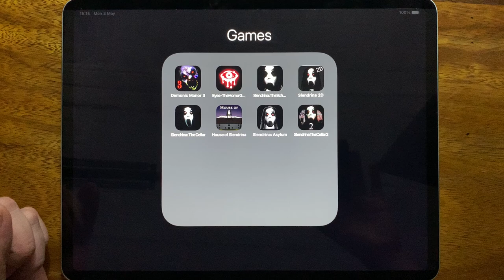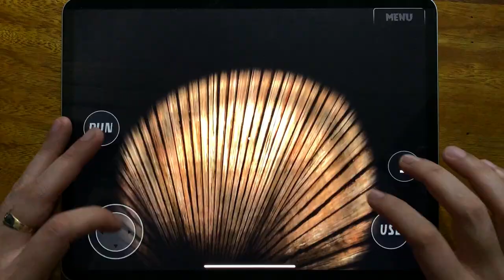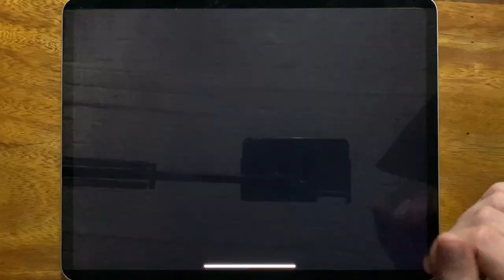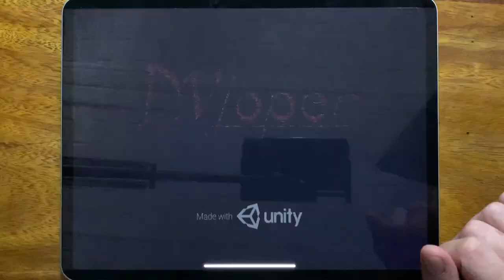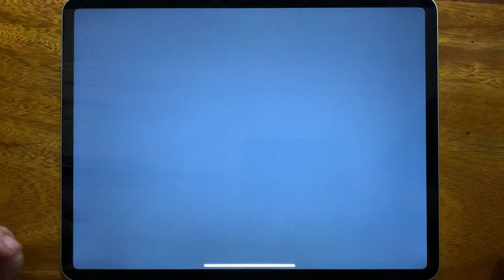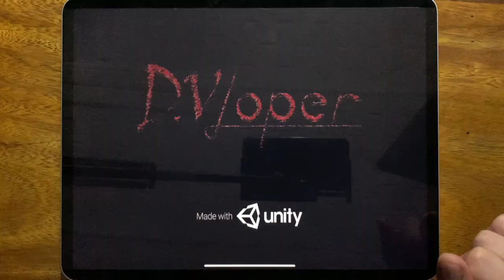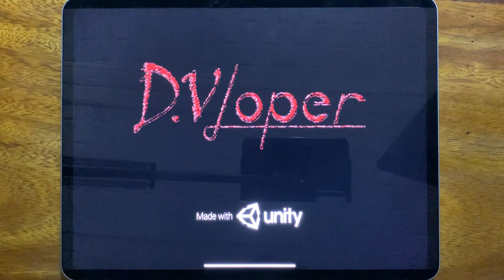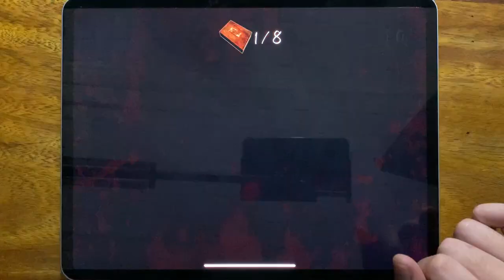Demonic Manor 3, Eyes The Horror Game, Slendrina: The School, Slendrina 2D, Slendrina: The Cellar...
Demonic Manor 3, Eyes The Horror Game, Slendrina: The School, Slendrina 2D, Slendrina: The Cellar, House of Slendrina, Slendrina: Asylum, Slendrina The Cellar 2